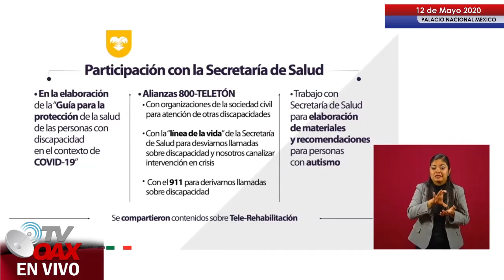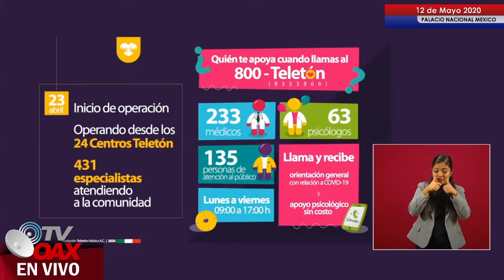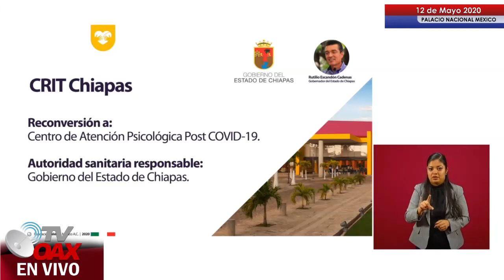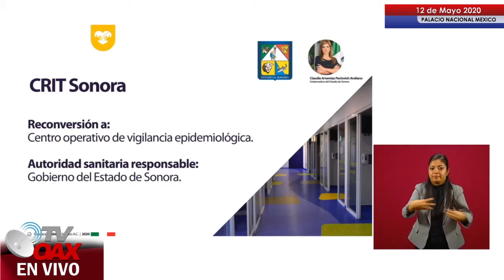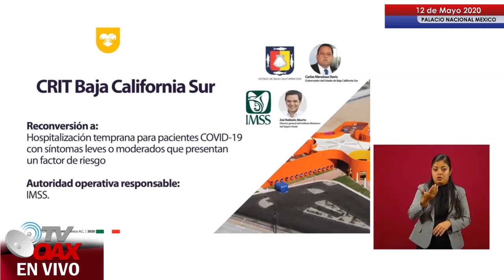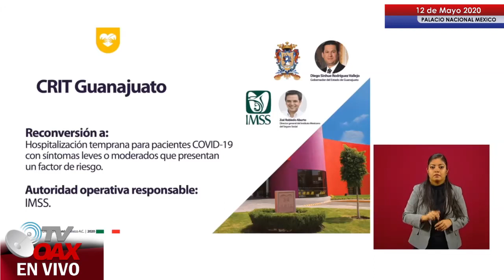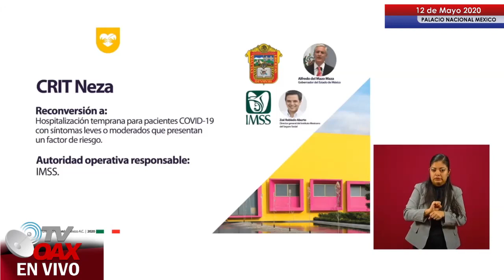Las empresas que evadían impuestos son los fundadores del TELETON. AMLO acepta la ayuda ante covid.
Muchas empresas donaban millones de pesos a TELETON porque sera que ahora no quieren pagar sus impuesto o una donacion al gobierno para atcar el covid!